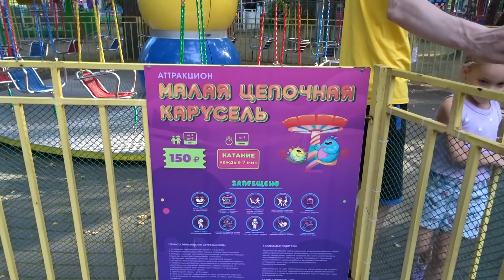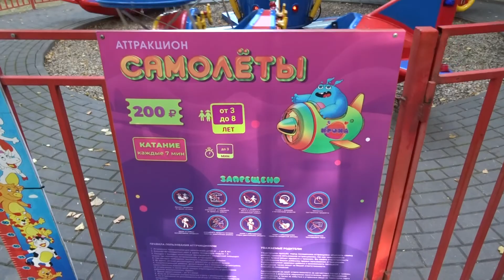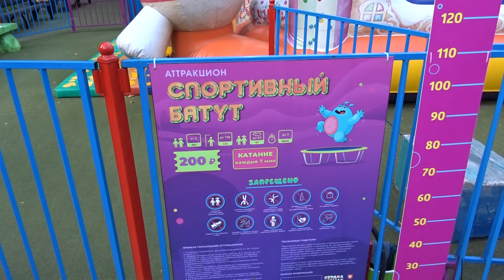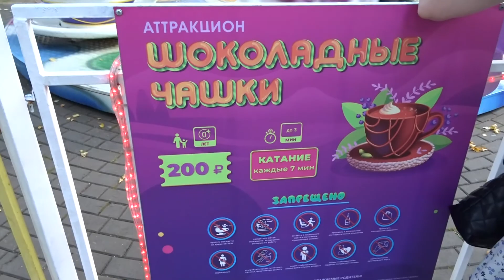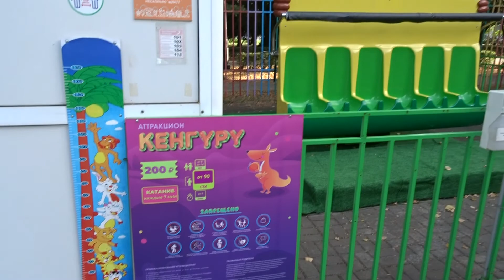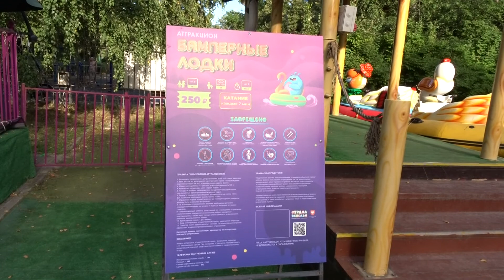Что Вы знаете о Парке аттракционов для детей "КРОХА" в Измайловском парке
Парк аттракционов для маленьких детишек в Измайловском парке "Кроха".
Детские развлечения включают в себя такие аттракционы, как: Малая цепочная карусель, Самолеты, Детское колесо обозрения, Шоколадные чашки, Мини-конвой, Горка Акула, Спортивный и Надувной батуты, Счастливый кенгуру, Лодки, Рыбалка и другие.
Парк совсем небольшой, значительно меньше, чем "Эльфити", а в будние дни посетителей мало, что значительно экономит время на очередях.